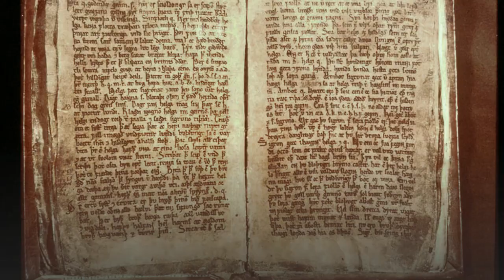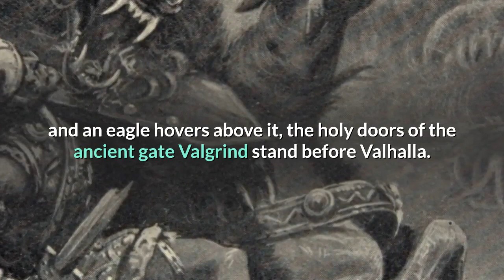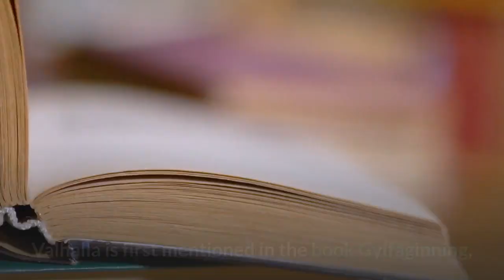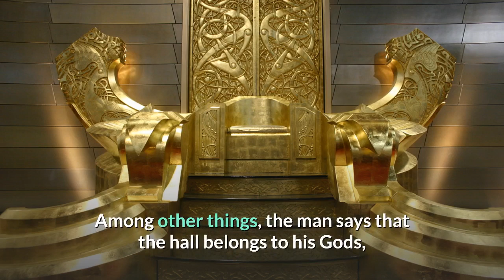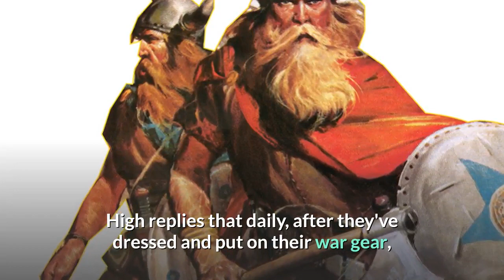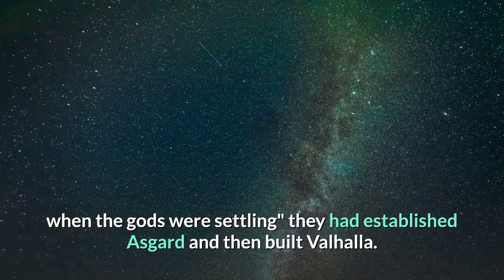Valhalla - The heaven of vikings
In Norse mythology, Valhalla is a majestic, enormous hall located in Asgard, ruled over by the god Odin. Chosen by Odin, half of those who die in combat travel to Valhalla upon death, led by valkyries, while the other half go to the goddess Freyja's field Fólkvangr.